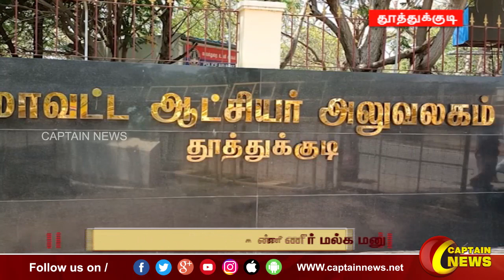மலேசியாவில் ஹோட்டல் வேலைக்கு சென்ற கணவர் உயிரிழப்பு